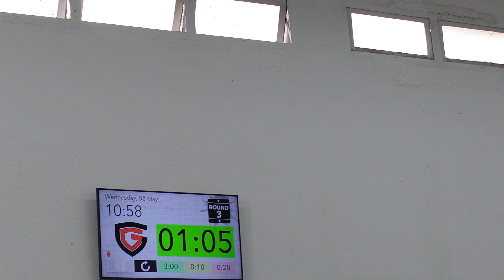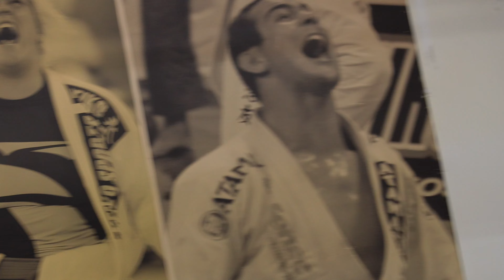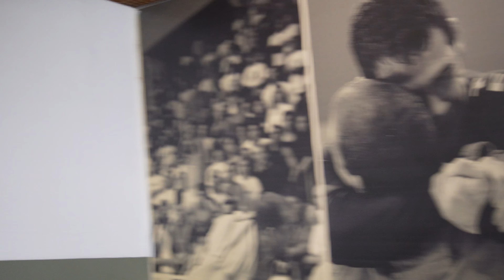Treino da Alliance P/ Mundial!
Durante a luta, apliquei diversas técnicas que vocês podem conferir detalhadamente nos meus instrucionais. Esses materiais reúnem minhas principais estratégias de passagens de guarda, executadas com precisão e velocidade.

📲 Quer continuar acompanhando minha jornada? Me siga no Instagram: @fabricioandreyjj.

🎵 Curioso sobre a música da intro? É a Vibe Yondaime ⚡ (Naruto)  Sidney Scaccio